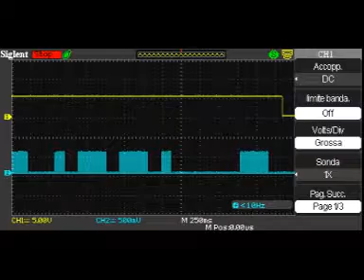termostato con controllo On/Off a distanza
Termostato per Fan da solaio con controllo di accenzione a distanza, utilizza un LM358 un PIC 12F675 e un TX a 351MHz il tutto abbastanza compatto e a basso consumo.